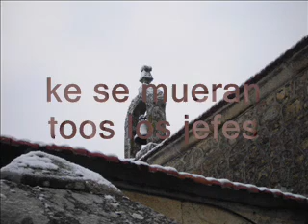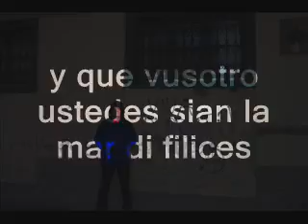pos eso lo tipico felis navidas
felicitaciones a todos los de aki